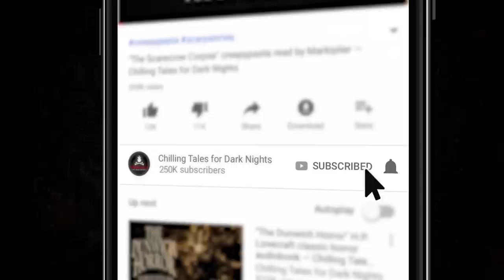"Craig's Demon" 💀 S4E23 Drew Blood’s Dark Tales (Scary Stories Creepypasta Podcast)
This week on DBDT, an epic installment of P.D. Williams’ Craig and Lorna series, Craig’s Demon.

"Craig's Demon" is a twisted blend of humor and horror, where the grotesque and the ridiculous collide in a battle for one child's soul. Will Craig and his makeshift team rise to the occasion, or will the demon prove too powerful for this unlikely band of heroes?

👥 MORE OF AUTHOR P.D. WILLIAMS:
P.D. Williams is an author, musician, and songwriter from the East Coast.

CREDITS
"Craig’s Demon" by P.D. Williams